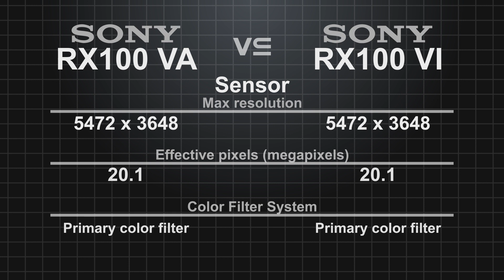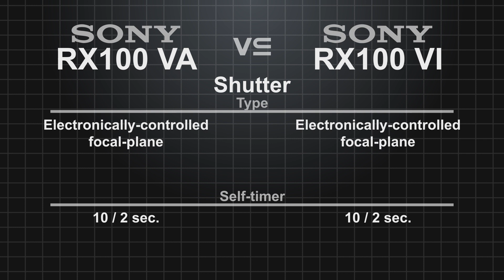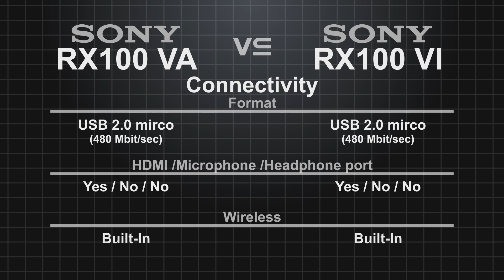Sony RX100 VA vs Sony RX100 VI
Sony Cyber-shot RX100 VA vs Sony Cyber-shot RX100 VI